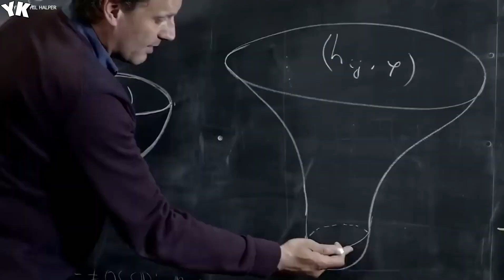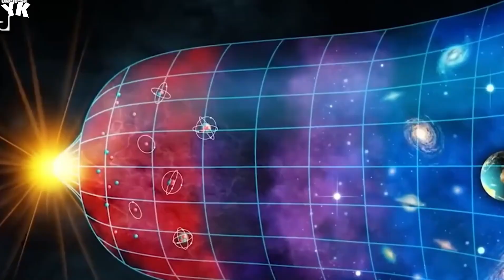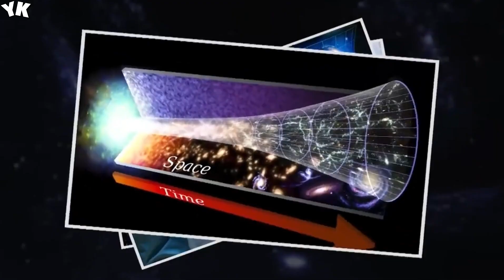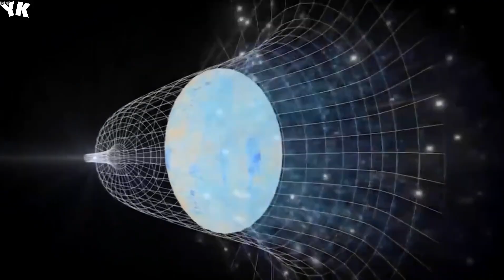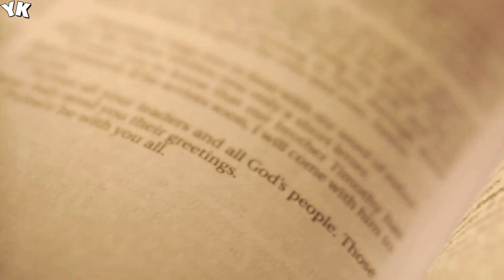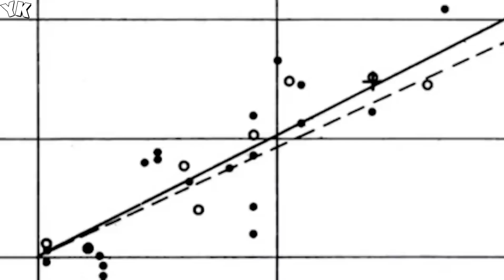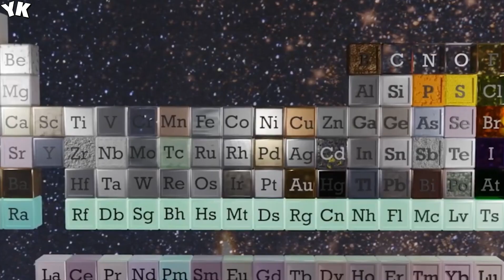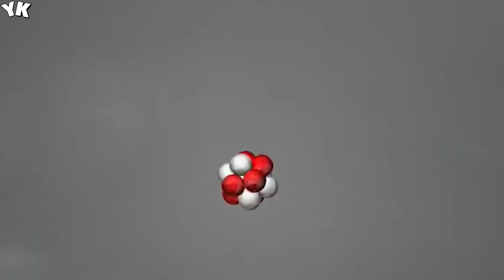James Webb Telescope Detects Something AMAZING That Happened Before the Big Bang - You Know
Just as Cernus presented the heliocentric model, we might witness another groundbreaking revision in our cosmic understanding. A debate in cosmology, known as the crisis of cosmology, has emerged. Neil deGrasse Tyson claims that the James Webb finding has resolved this debate with a physics-shattering image. So, what is this crisis, and how has the James Webb Space Telescope contributed to it?

Thumbnail Credit: (Beyond The Stars).